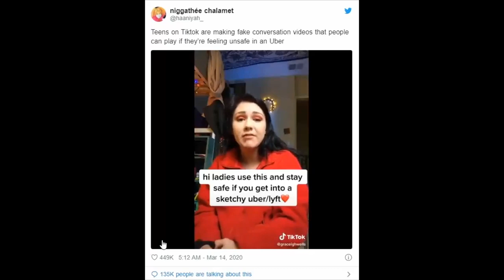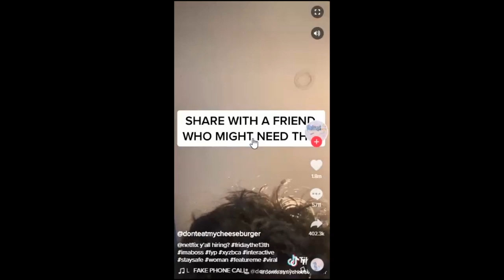Are Rideshare and Food Deliveries Essential Jobs?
Welcome back to This Week In Rideshare News!

TikTok users are creating fake conversations to use in creepy Uber or Lyft rides